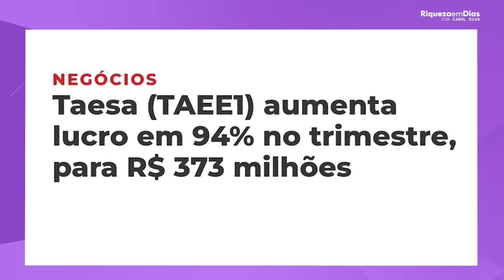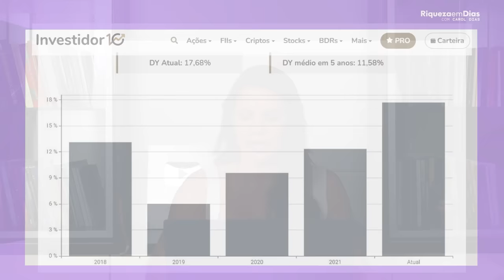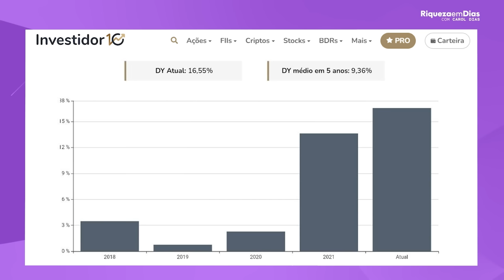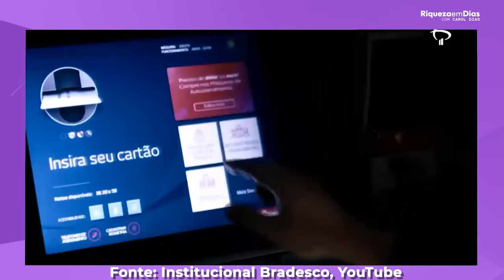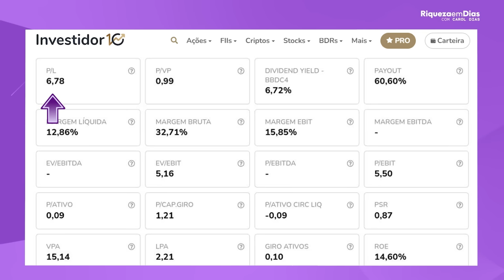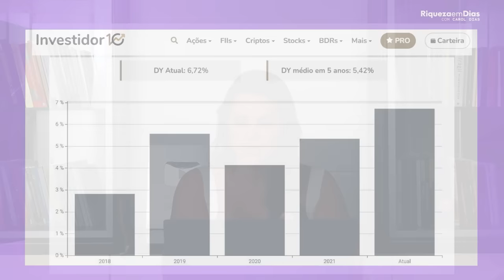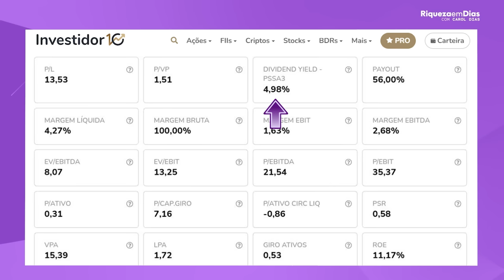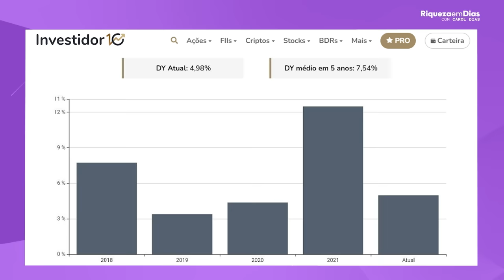DIVIDENDOS: Eu começaria por essas 4 Ações em JANEIRO!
Quando o tema são ações baratas vocês amam, mas, quando além de baratas elas pagam bons dividendos vocês amam mais ainda, por isso esse é o tema do nosso vídeo de hoje.

DIVIDENDOS: Eu começaria por essas ações em JANEIRO!

Nesse vídeo você verá:

00:00 TEMA: DIVIDENDOS: Eu começaria por essas Ações em JANEIRO!
00:57  1° Ação: TAESA
00:58 Sobre a ação
02:20 Indicadores Fundamentalistas
04:10  2°Ação: Unipar
04:12 Sobre a ação
05:23 Indicadores Fundamentalistas
06:12  3° Ação: Bradesco
06:15 Sobre a ação
07:50 Indicadores Fundamentalistas
09:22 4°Fundo: Porto seguro
09:25 Sobre a ação
10:35  Indicadores Fundamentalistas